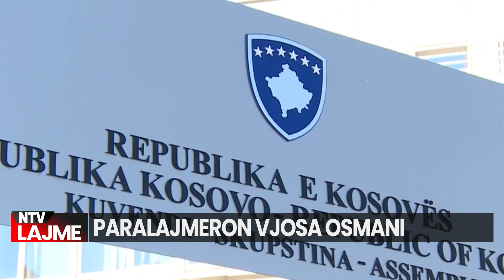Kosova | Lajmet më të fundit - NTV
𝐀𝐮𝐭𝐨𝐫 : NTV